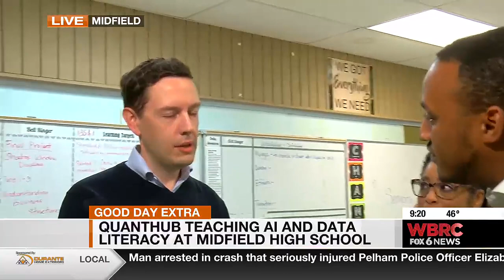Quanthub teaching data literacy and artificial intelligence at Midfield High School